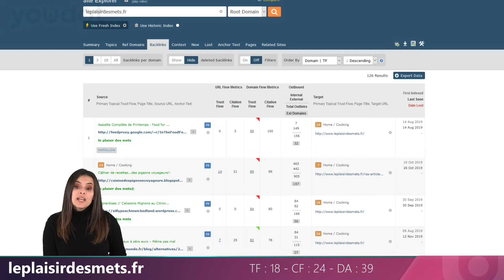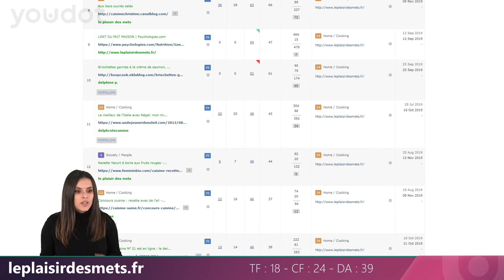Décryptage de noms de domaine : leplaisirdesmets.fr